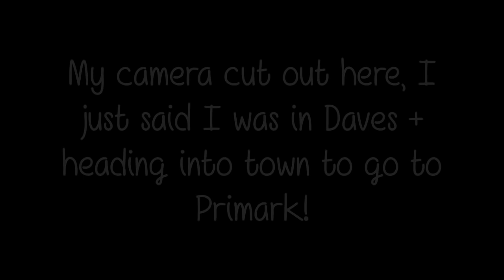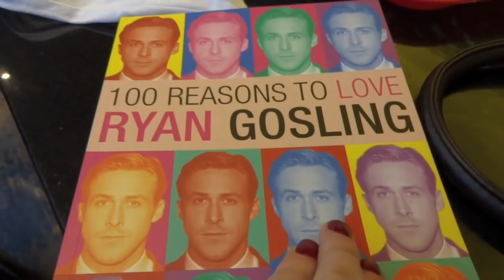VLOGMAS | 19th + 20th | RoisinThora